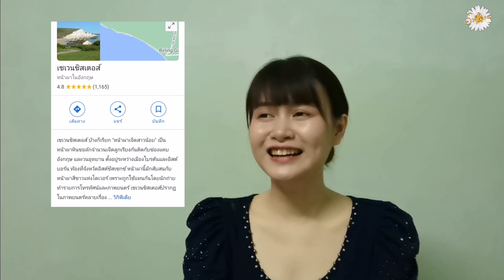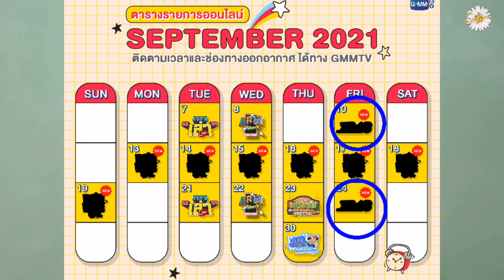(เม้าท์​โม​เม้นต์​:เอิร์ท​มิกซ์)​ รันไทม์ไลน์​+โมเม้นต์​ปัจจุบัน​ : อยากได้อะไรก็หาให้เลยเหรอ??!